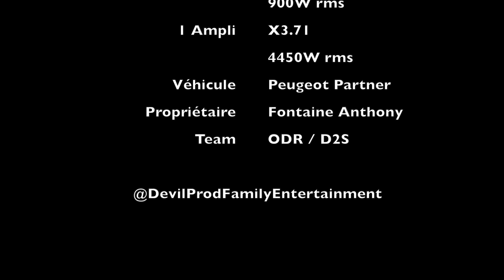Partner Soundstream 4 Sub T7 900W Bass Demo Part 1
Peugeot Partner ODR Team

Équipé en Soundstream Tarantula T7